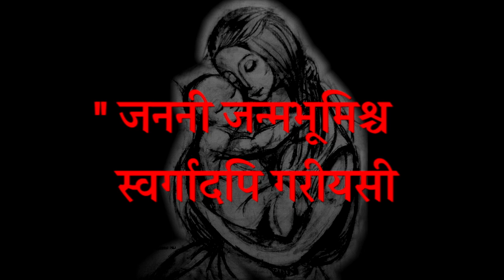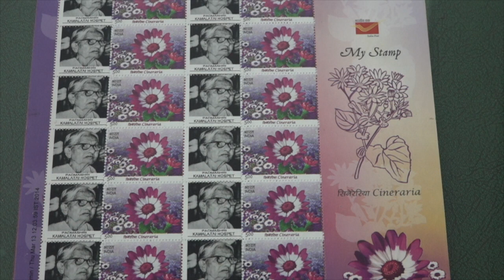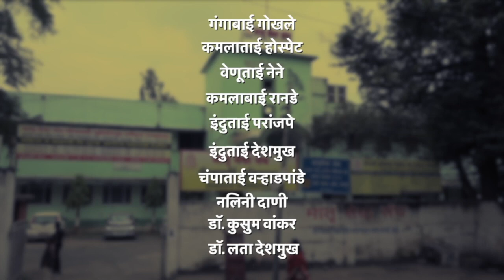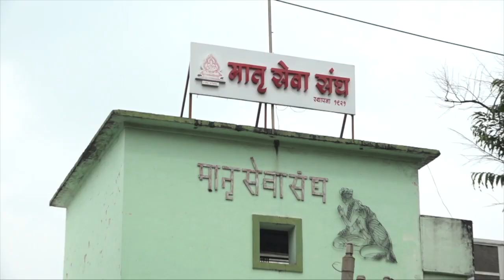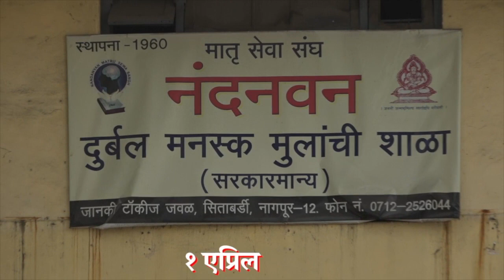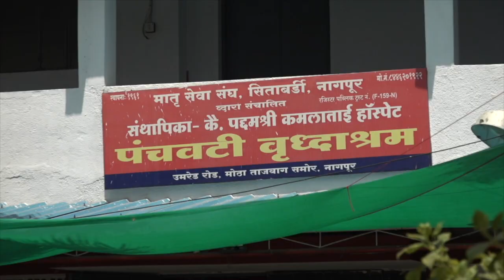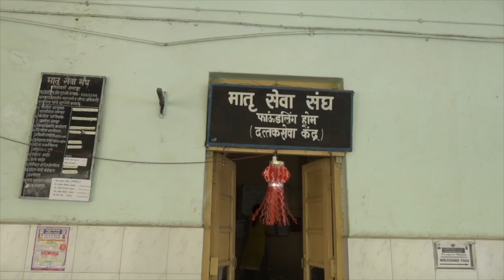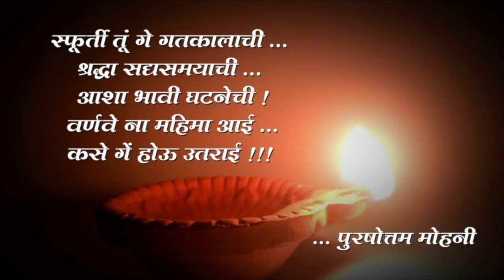Matru Sewa Sangh Documentary Part 1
This documentary showcases the Projects & Activities of Matru Sewa Sangh Sitabuldi, Nagpur.